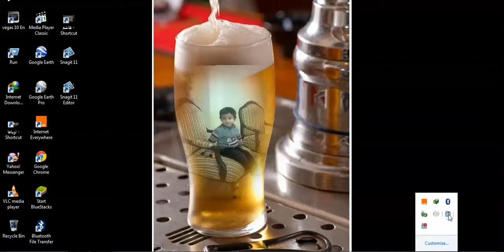9/1/2013 6:43:32 PM